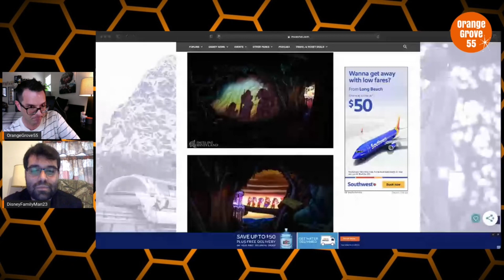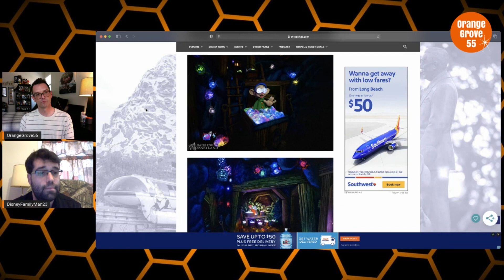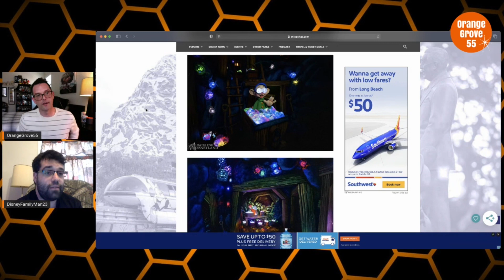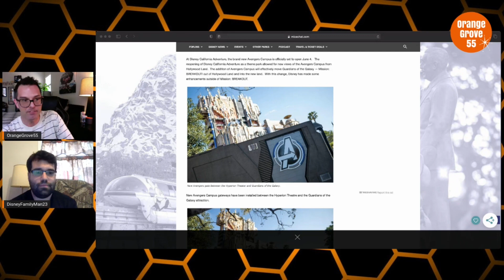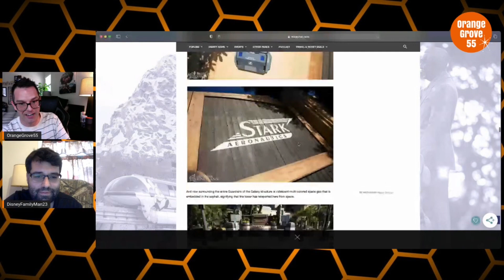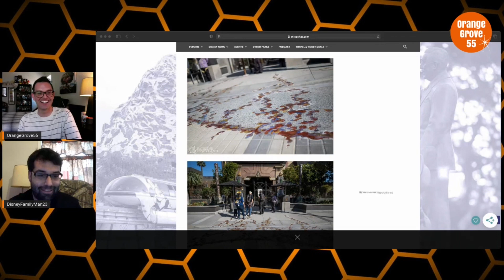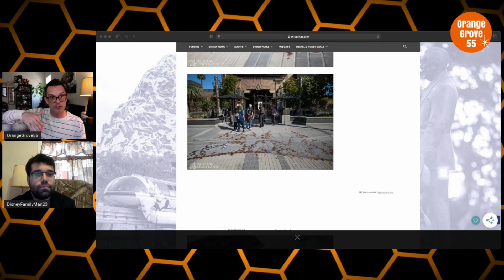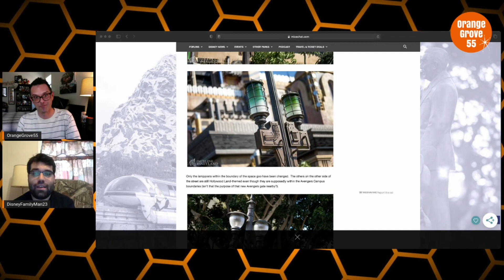Snow White Enhancements, Mission Breakout Changes & More... (W/DisneyFamilyMan23)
Disneyland is Back! — FIRST LOOK at New Magic and Big Changes